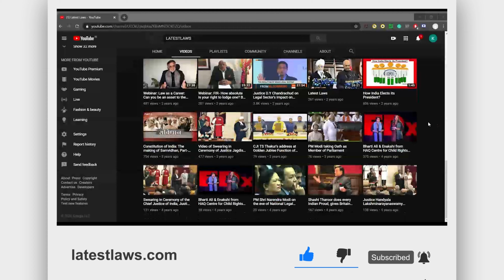The World this Week By: LatestLaws.com | August,2020 | Week 1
SUPREME COURT

1. Petition in Supreme Court seeks Commission to inquire Govt lapses in tackling COVID-19
2. SC refuses to entertain plea seeking standard Yoga protocol to enhance COVID-19 resistance
3. SC tells Govt to refund ₹833 crore  to Vodafone-Idea
4. SC to hear 2009 Contempt Case against Prashant Bhushan & Tarun Tejpal on Aug 04; tells Shanti Bhushan 'you're too Senior to implead in case'
5. SC explains the two conditions on the basis of which it can exercise powers under Article 139A of Constitution, in the case of Sunil Rathee & others v. State of Haryana & Others
6. SC Collegium Recommends Appointment of Permanent Judges at Kerala, Bombay and Jharkhand HCs
7. SC Agrees to Hear Plea for Display of ‘Country of Origin’ on Products on E-commerce Portals
8. Kerala Nun Rape Case: Bishop Franco Mulakkal moves discharge plea in SC
9. File reply on abusive tweets against A.P. HC Judges: Supreme Court
10. The Court sought Centre's response on whether nine foreigners, who had attended the Tablighi Jamaat congregation could be let off if they apologised for their action
11. Won’t move money in PM Cares Fund to NDRF: Centre tells SC
12. SC allows Speaker to withdraw appeal against HC order on rebel MLAs
13. 'Total Nonsense, will punish IIT Bombay. Is it child's play?', SC warns Contempt Proceedings in dramatic hearing
14. Is female nudity obscenity? Plea asks Supreme Court to decide

15. To curb false registration and Litigation, don't want online registration of Properties: Delhi Govt tells HC
16. High Court asks DU to prepare protocols for issuing online Degree Certificates, Marksheets
17. Shivinder gets bail, HC tells ED accused can't be held on 'hunch'
18. Nurses Dealing with Non COVID-19 Patients Can't be Covered under Centre's Insurance Scheme, Says HC
19. Maulana Azad Medical College Doctors move HC seeking Degree Certificates
20. The Court told the AAP Government that its depleting revenue could not be given as the reason to not release funds to the municipal corporations to pay their staff salaries
21. Plea against Insolvency Code ordinance; HC seeks Centre stand

Audio By: Monika Rahar
Editing By: Kumar Manglam